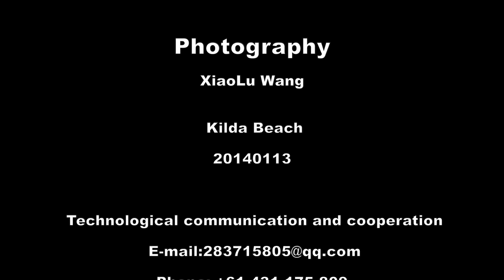Kilda Beach Photography XiaoLu Wang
Technological communication and cooperation
Photography XiaoLu Wang